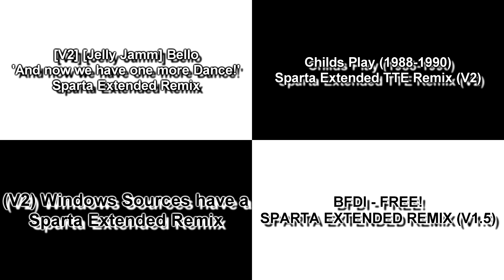Sparta Remixes Side-By-Side 521 (DementisXYZ Version)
[V2][Jelly Jamm] Bello - "And now we have one more Dance!" - Sparta Extended Remix

Child’s Play (1988/1990) - Sparta Extended TTE Remix (V2)

(V2) Windows Sources have a Sparta Extended Remix

BFDI - FREE?! - SPARTA EXTENDED REMIX (V1.5)